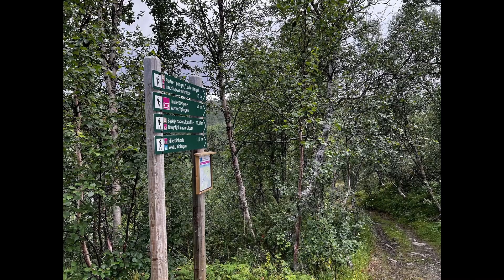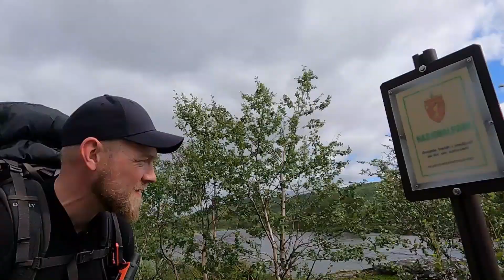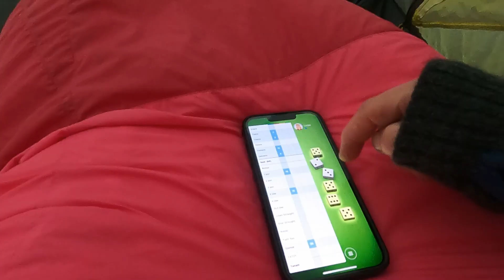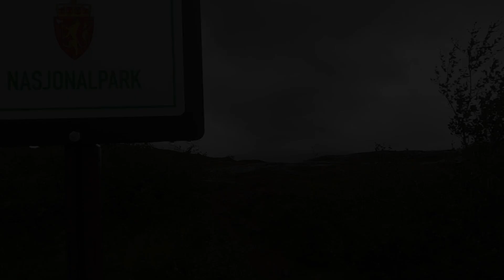Børgefjell i ekstremværet Hans (august 2023)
Endelig skulle vi få oppleve Børgefjell nasjonalpark, men lite visste vi at det skulle være samtidig som ekstremværet Hans regjerte.

Følg oss på facebook/instagram: Reisen mot villmarka